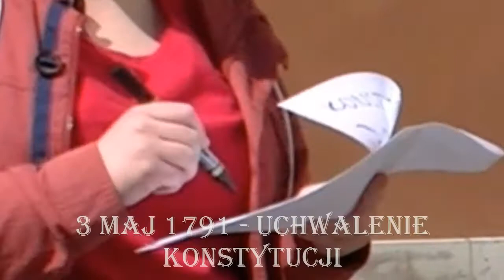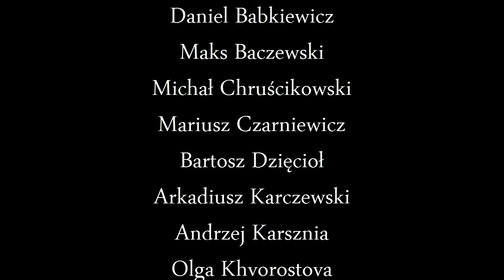Konstytucja 3 Maja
Już za 10 dni będziemy obchodzić kolejną rocznicę uchwalenia Konstytucji 3 Maja. Zobaczcie sami, jak kilka lat temu w Schumanie uświetniono to ważne wydarzenie!

Film oddający dramatyzm i nadzieje tamtych zdarzeń wykonali uczniowie CXXXVII Liceum Ogólnokształcącego z Oddziałami Dwujęzycznymi im. Roberta Schumana.